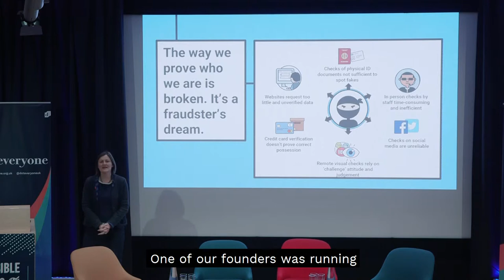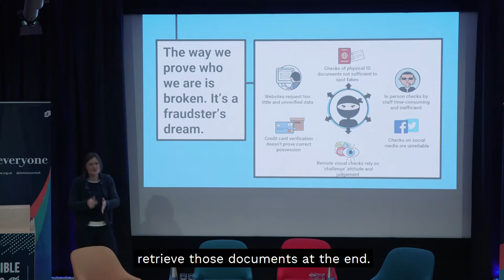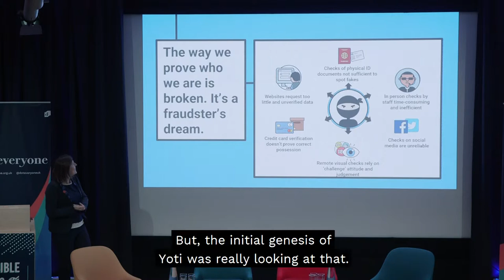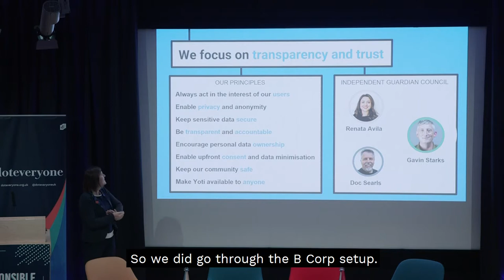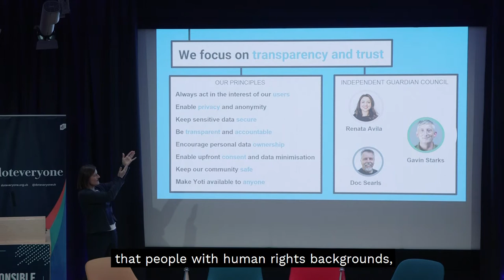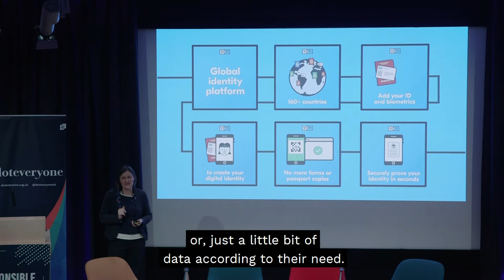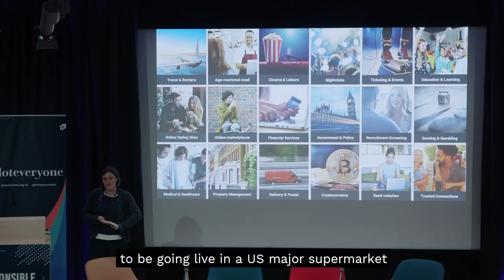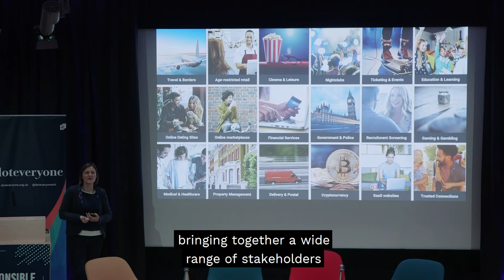Julie Dawson - What does the world look like where Responsible Tech is the new normal?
What does a world look like where Responsible Technology is the new normal?

Learn from an organisation who are putting this agenda into practice. What are the hurdles and barriers? What are the success stories and how do you handle the challenges?

• Julie Dawson, Director of Regulatory and Policy, Yoti